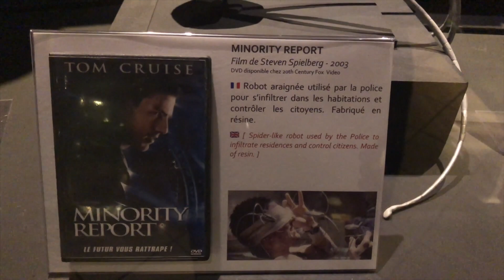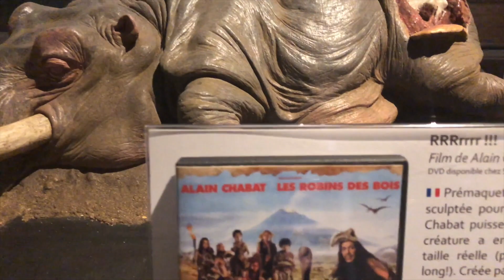MUSÉE MINIATURE & CINÉMA À LYON | SHAKERMAKER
▼▼ Si tu veux plus d'infos ▼▼▼

Si tu veux me soutenir financièrement afin que je te propose plus régulièrement des contenus variés SANS pour autant me donner d'argent directement, j'ai trouvé une plateforme qui te permet de visionner des publicités, ce qui me reversera automatiquement 0,05ct !
La plateforme te permet aussi de me faire des tips volontaires mais je suis moins à l'aise avec le principe ! :)

Si tu trouves le principe GONFLÉ et que ça te saoule de mater une pub parce qu'on en voit déjà trop, je t'invite à NE PAS cliquer sur le lien si dessous. La vie est si simple !

Retrouvez toutes les infos du Musée sur leur site internet et GO el visiter !!!

● CODES PROMOS ●

-10% sur le Shop Bijoux LABOBOA + Petit Cadeau
Code : SHAKER10

Bénéficiez de 15€ chez Pull&Bear avec mon lien de Parrainage

Économisez 35€ sur votre logement Airbnb grâce à mon lien parrain

▶ I N S T A G R A M
▶ S N A P C H A T → shakermakerblog (mais je suis plutôt sur InstaStory .)